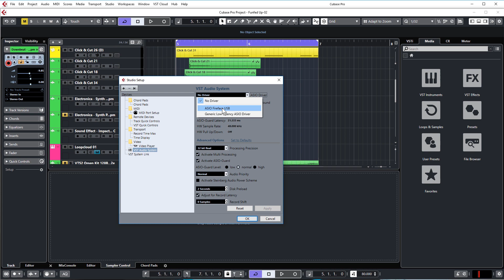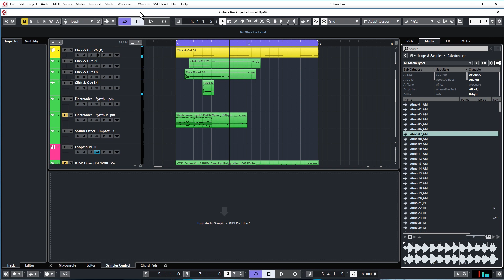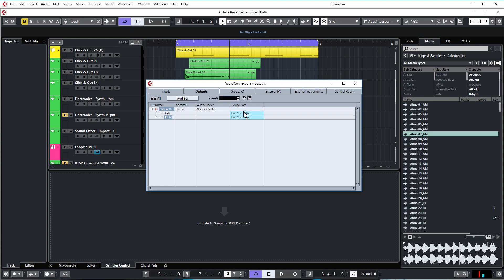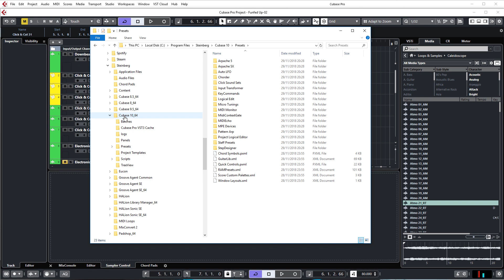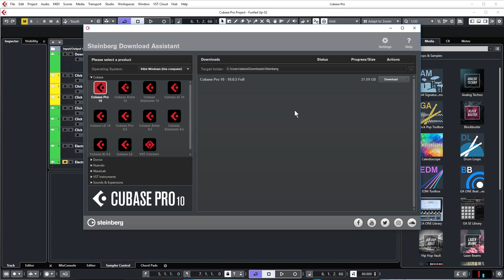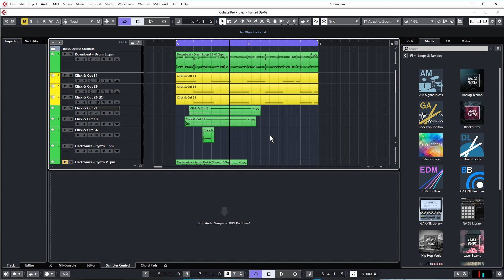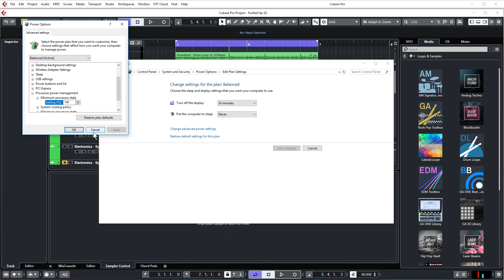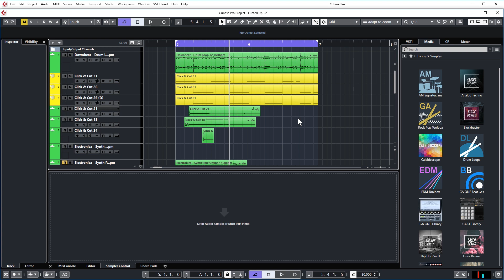Cubase Common Problems - No Sound - Missing Content - Missing Logical Presets etc.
This is a video covering lots of common problems in Cubase like no sound, no logical presets, audio connections, missing sample banks etc.

Cubase Tutorial Beginner

Time Stamps:

0:23 No sound at all
2:10 No sound in the media browser/auditioning
3:08 Logical presets greyed out
4:10 Missing content
5:07 Processor overload
7:09 Can't hear audio in other apps when Cubase is running

Checkout all of our Cubase tutorials from beginner to advanced

Who are we? We are 'Born To Produce' and we want to help you become a better music producer. Check out all of our music production tutorials and learn from our highly experienced and professional tutors.

Cubase Problems
Cubase Solution